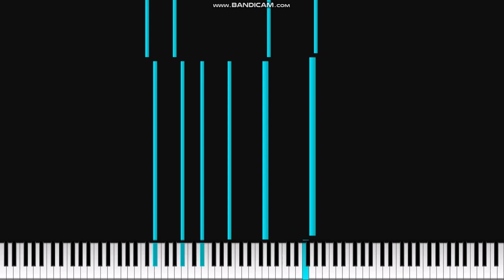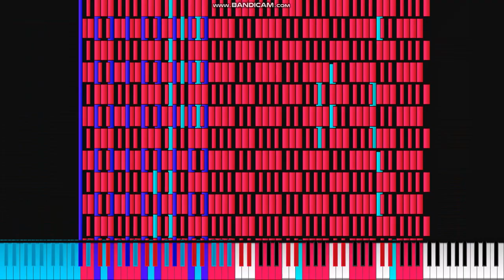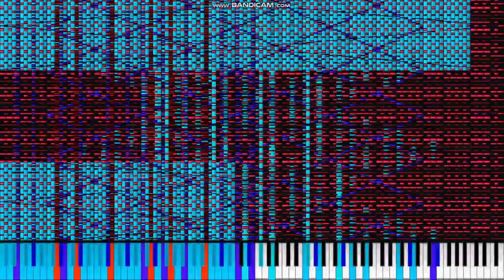reach for the moon immortal smoke 3.3 million notes 달까지 닿아라 330만음표 (black midi 검은악보) 고퀄리티 사운드 폰트 사용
used high quality sound font